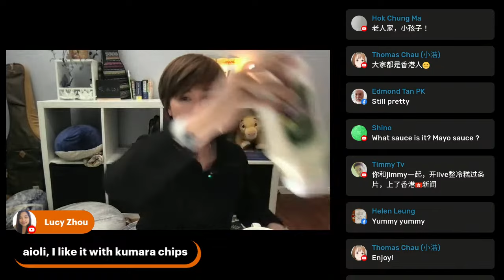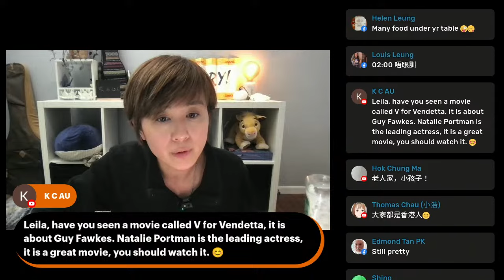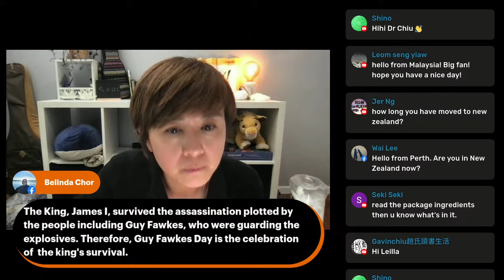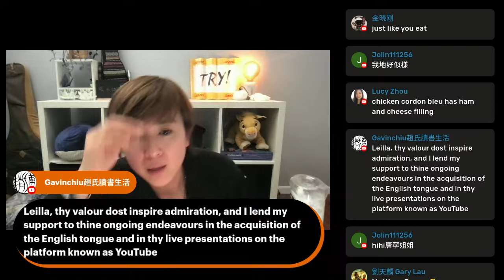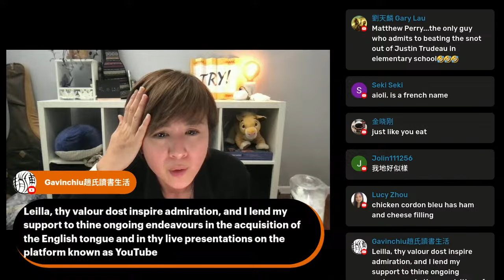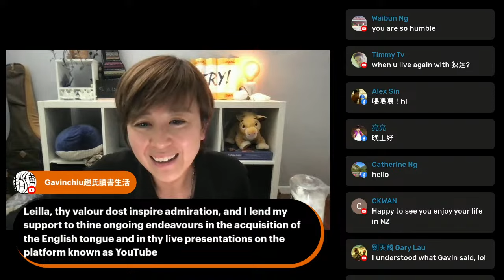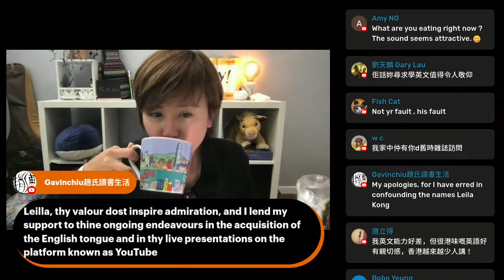English LIVE - Almost 100,000🤪 How to celebrate? 🎉